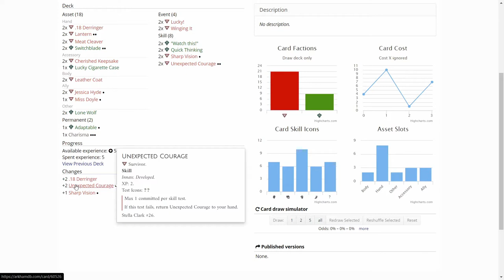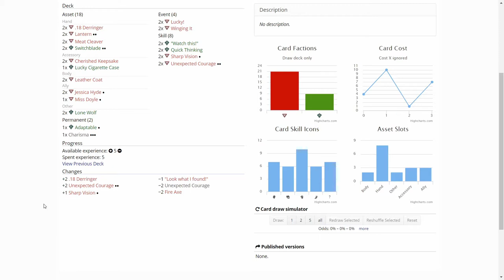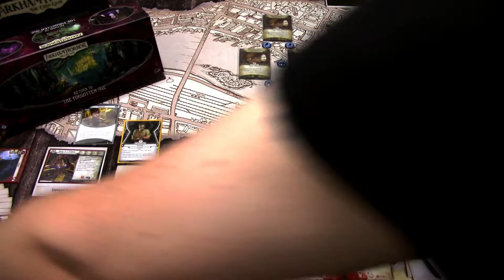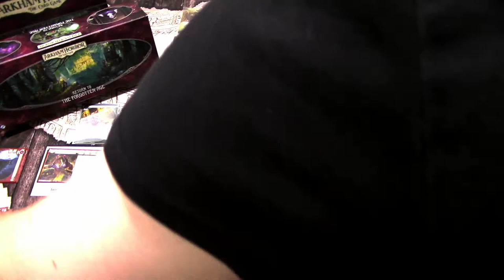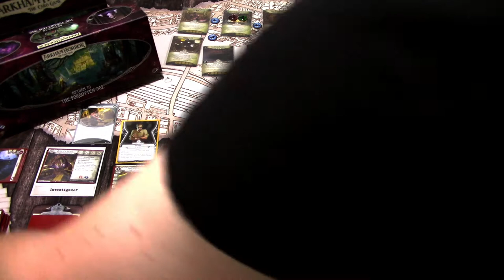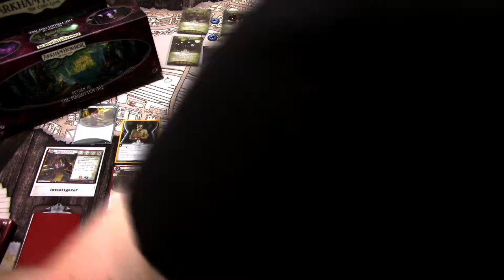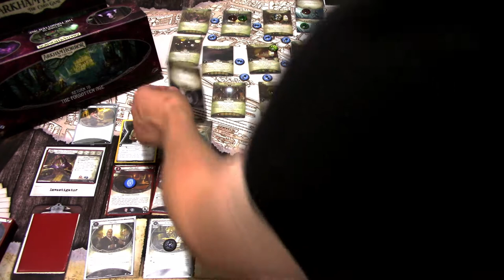Arkham Horror LCG Campaign Benny Wise in Return to The City of Archives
Benny wakes up in an alien city, but is not in his own body! Can he find a way to return to his former self, or will he be driven insane in this alien city?

Elsie Gee Tokens shop on Etsy.com:

Momo Monster Co. playmat on Etsy.com:

Token boxes from Kirby's Workshop on Etsy.com:

Encounter deck holder from Boardgame Backup on Etsy.com: